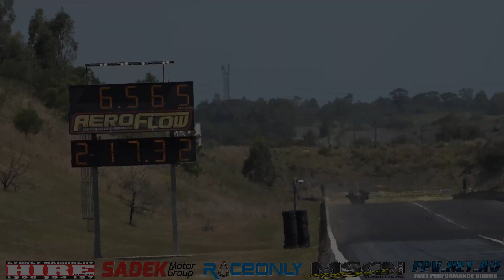AUSTRALIA'S QUICKEST 1/4 MILE RADIAL PASS CASTLE HILL PERFORMANCE TWIN TURBO V8 RX3 6.55 @ 215 MPH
AUSTRALIA'S QUICKEST 1/4 MILE RADIAL PASS CASTLE HILL PERFORMANCE TWIN TURBO V8 RX3 6.55 @ 215 MPH. MORE VIDEOS TO COME